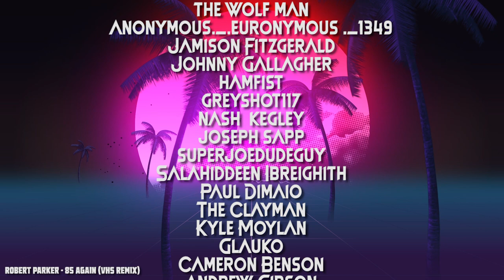PRIMEVAL 2007: The Gustave Movie..Kinda (Movie Review)